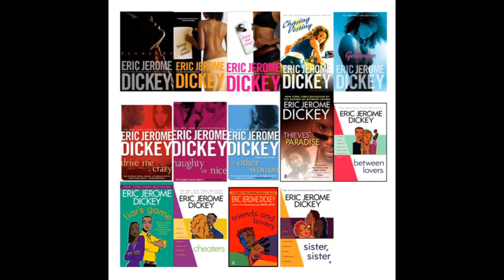The Miss Lee Experience Power feat Eric Jerome Dickey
Tonight on The Miss Lee Experience, the topic of the evening is POWER. Who has power over you? Is there something that has a huge influence over your life or over the decisions that you make? Is it difficult for you to release the power and break free? Tonight we discuss the impact of Power and how to regain control over your life. Tonight we also welcome special guest New York Times Best Seller - Eric Jerome Dickey. He will be discussing his new book, "Finding Gideon". JT has sports news, Tee has commentary, and Miss Lee has some Tea Time with the ladies!

Get ready for the experience!